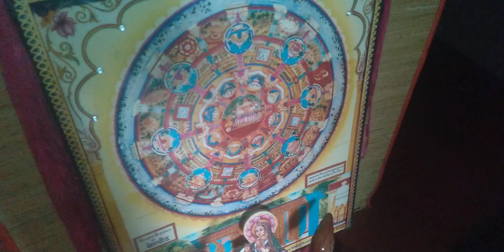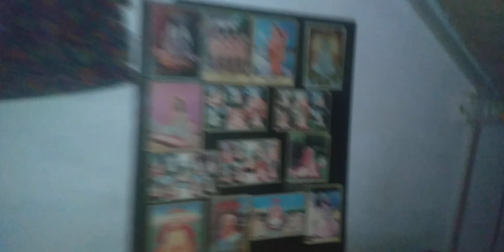shyam Priya ki kutiya in vrindavan